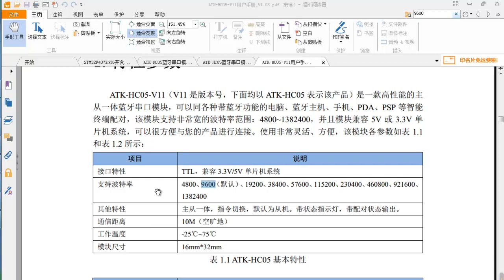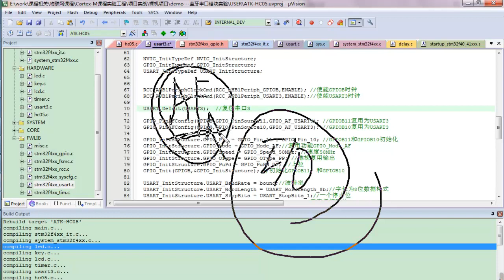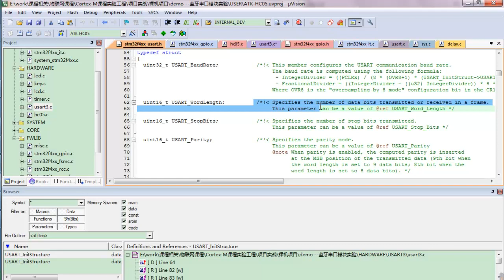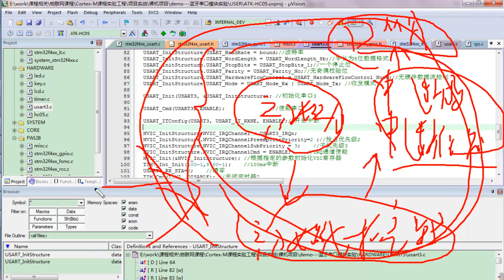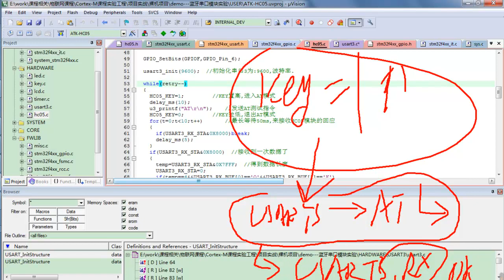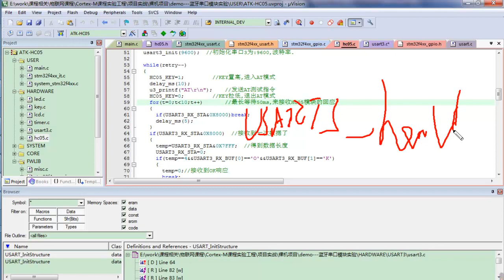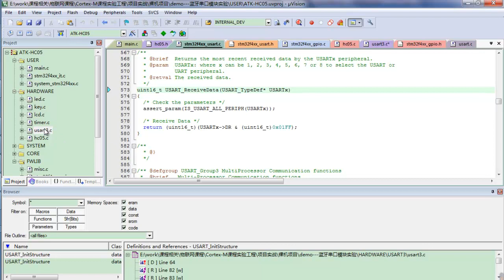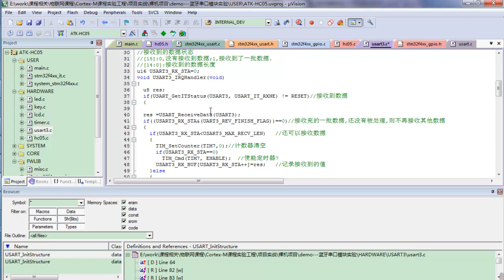物联网车载应用实战11 项目重难点分析之蓝牙模块HC 05小demo（3）